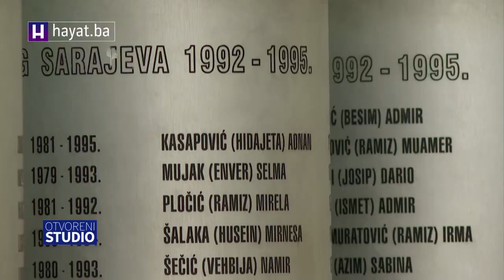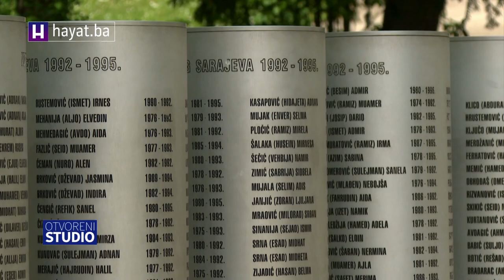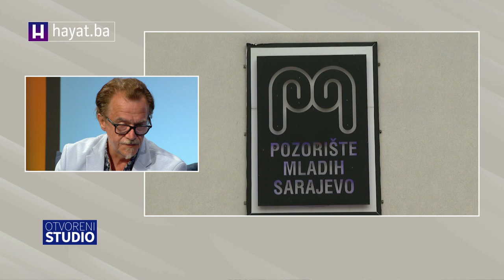KUČUK ZA HAYAT: NIJEDNOM RODITELJU NE BIH POŽELIO BOL KOJU SAM OSJETIO KADA MI JE AIDA UBIJENA